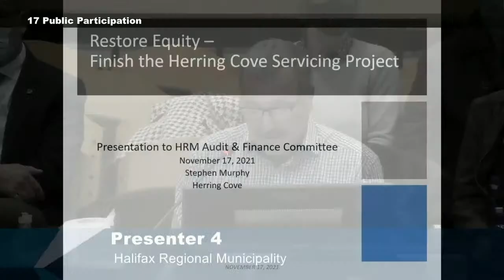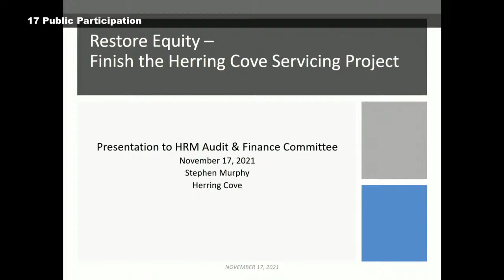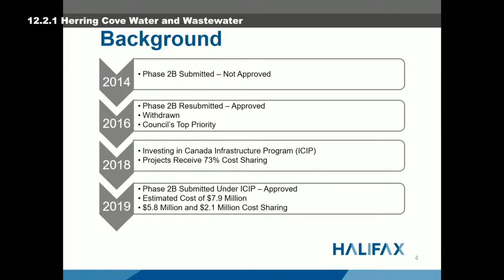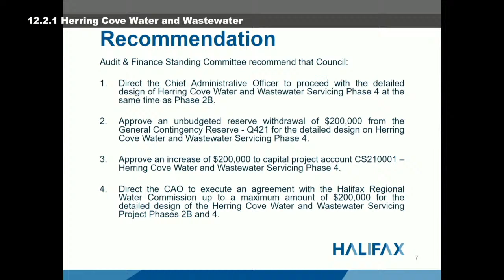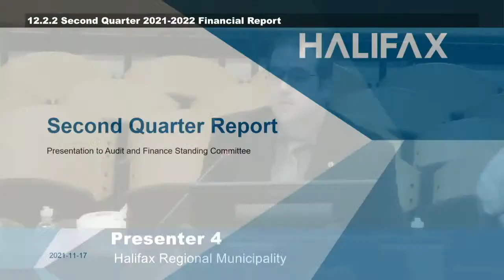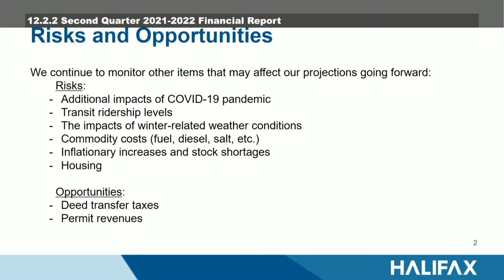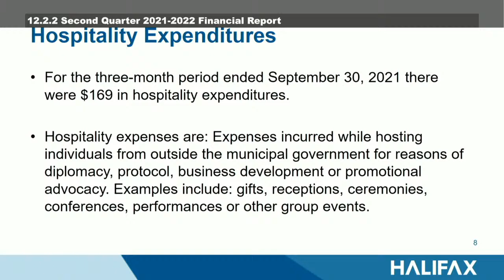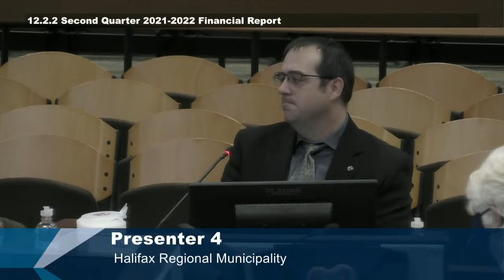November 17, 2021 Audit and Finance Standing Committee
This is the video for the November 17, 2021 Audit and Finance Standing Committee meeting.